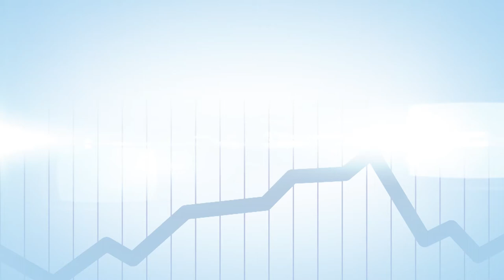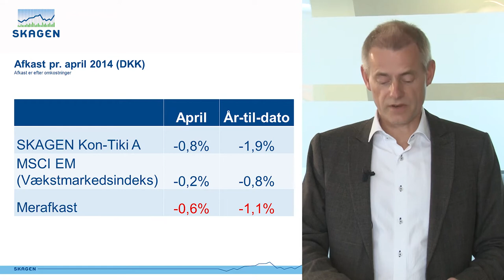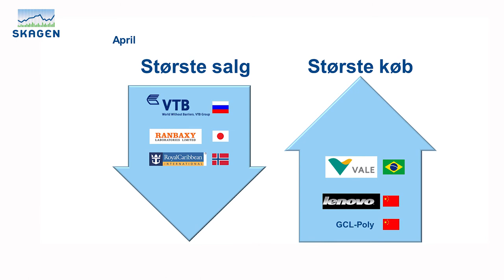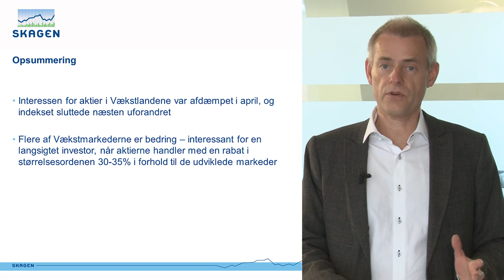SKAGEN Kon-Tiki på 3 minutter april 2014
Interessen for aktier i vækstlandene var afdæmpet i april og markedet sluttede næsten uforandret. SKAGEN Kon-Tiki faldt med 0,8 % i april.